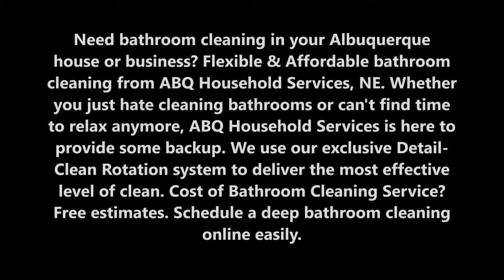Bathroom Cleaning Service and Cost Albuquerque NM | ABQ Household Services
Need bathroom cleaning in your Albuquerque house or business? Flexible & Affordable bathroom cleaning from ABQ Household Services, NE. Whether you just hate cleaning bathrooms or can't find time to relax anymore, ABQ Household Services is here to provide some backup. We use our exclusive Detail-Clean Rotation system to deliver the most effective level of clean. Cost of Bathroom Cleaning Service? Free estimates. Schedule a deep bathroom cleaning online easily.

BATHROOM CLEANING SERVICE

Excellent Bathroom Cleaning Service In Albuquerque, Ne

Stuck home cleaning your bathroom on a beautiful Saturday?  If cleaning your home bathroom is one of your least favorite things in the world to do, ABQ Household Services can ease the burden. At ABQ Household Services, we provide superior bathroom cleaning services to residents of the Albuquerque area. Since bathroom cleaning and disinfecting can be a laborious job, our company is available to handle it for you. Not only do we offer bathroom cleaning, but we offer overall housekeeping services, as well.

ATTENTIVE BATHROOM CLEANING ALBUQUERQUE NM AT ABQ HOUSEHOLD SERVICES

When our bathroom cleaners show up at your home to clean your bathroom, you can expect meticulous attention. We’ll disinfect your bathroom all the way to squeaky-clean perfection. Our bathroom cleaning services include the following:

• Clean sinks and counters
• Clean and disinfect toilets, tubs, and showers
• Hand wash and disinfect floor
• Change towels
• Beautiful Results

AFFORDABLE BATHROOM CLEANING SERVICES ABQ HOUSEHOLD SERVICES

Last but not least, our bathroom cleaning services are easy on the budget. You don’t have to spend a fortune to get your bathroom cleaned. If you ever have any issues with our bathroom cleaning services, let us know, too. We aim to give our customers a guarantee of satisfaction. We never allow customers to walk away from our services displeased. If you’re ready to hire ABQ Household Services for reliable, honest and diligent bathroom cleaning services, just give us a phone call. If it’s more convenient for you, you can also ask for a free quote via our company website. If you live in Albuquerque NM, you’re set with top-notch bathroom cleaning

BEST BATHROOM CLEANING & JANITORIAL SERVICES IN ALBUQUERQUE NM
ABQ HOUSEHOLD SERVICES
CALL TODAY
FREE ESTIMATES!
REQUEST FREE QUOTE NOW!

6:00 am – 11:00 pm

SERVICES:
• One Time Deep Cleaning Services Albuquerque NM
• Same Day Services Albuquerque NM
• Residential Cleaning Services Albuquerque NM
• Commercial Cleaning Services Albuquerque NM